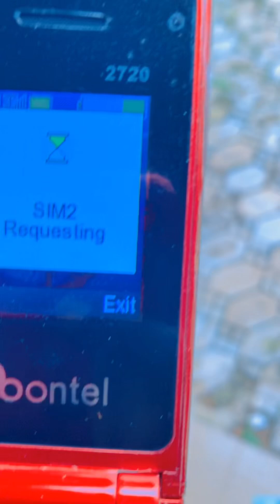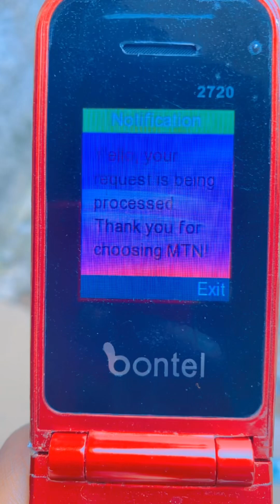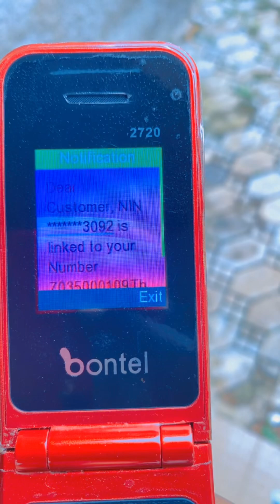Yanda Zakayi Unbanning Layinka idan MTN sun rufema.